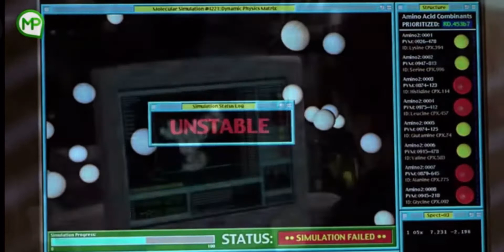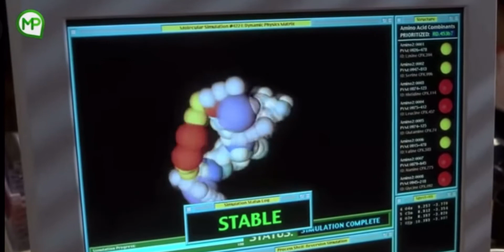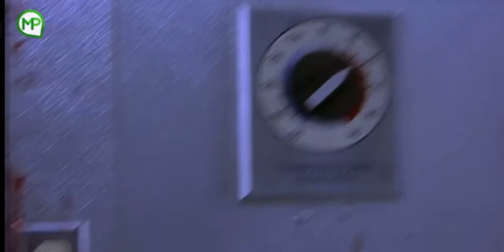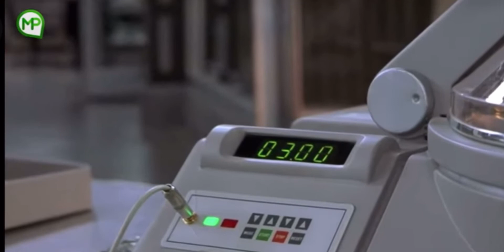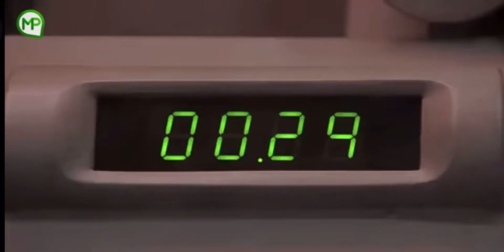TEROR MANUSIA TAK TERLIHAT || ALUR CERITA FILM HOLLOW MAN (2000)